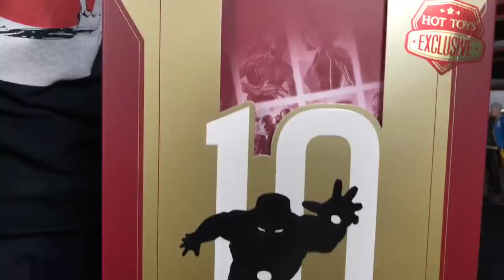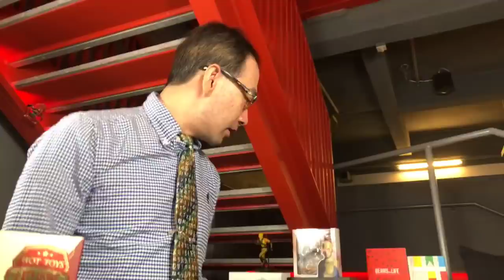TOYSTV S8 E3 P3「爆玩具」Hot Toys 1/6 Diecast Iron Man Mark 46 Concept Art MARVEL STUDIOS Unbox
Program host: DMS, 嘉，Bryan lo, Toyswalker-Dick.Po